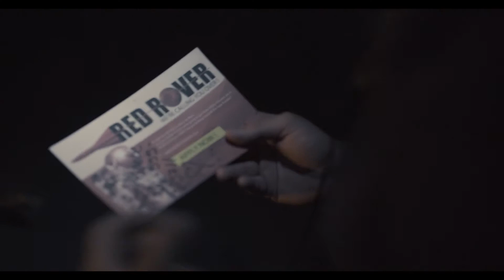Red Rover (Trailer)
Available May 5th, 2020